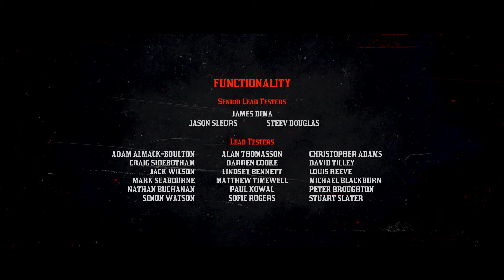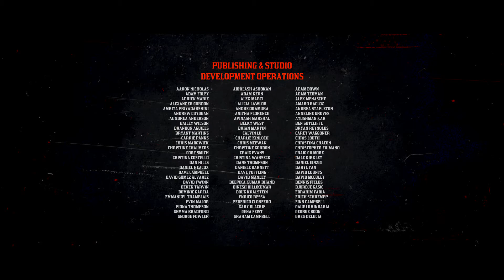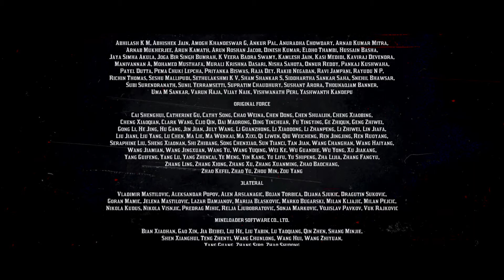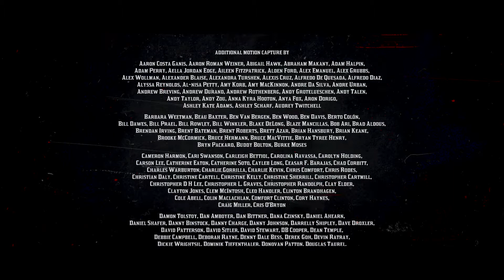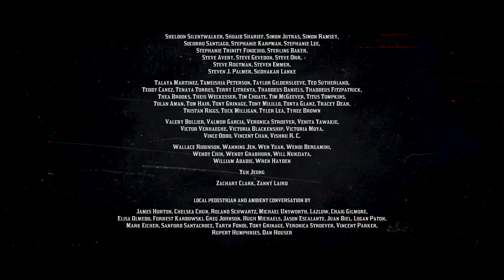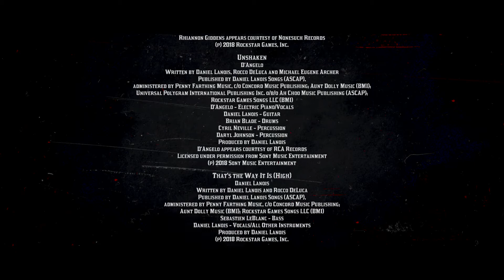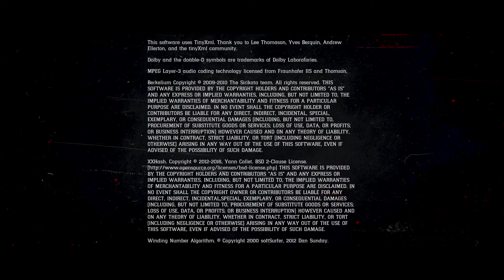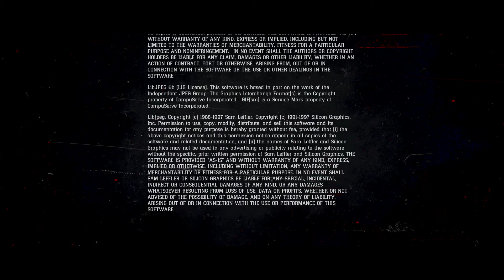...Main Story THE END of Red Dead Redemption 2 Chapter 99